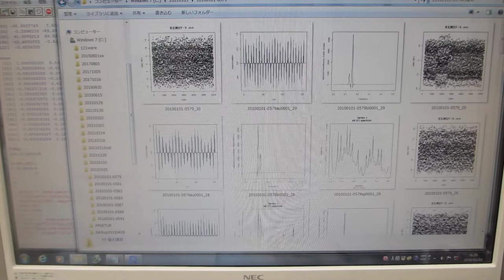超音波発振制御プローブの相互作用を利用した超音波伝搬実験（表面弾性波の利用）